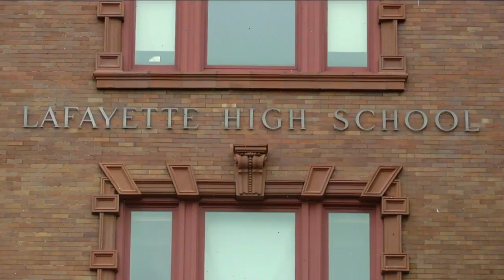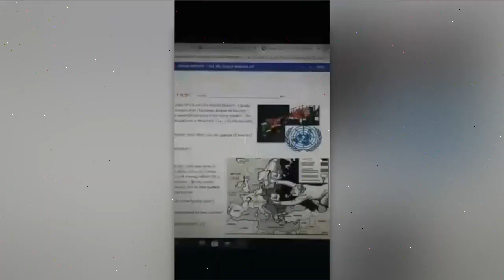Multi-lingual Buffalo student makes lesson videos in five languages for classmates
Meet Sekuye Bolende. She’s a super senior at Lafayette International High School in Buffalo.